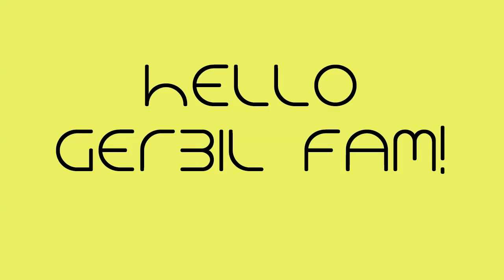Con Altura Rosalia & J Balvin | Ay! Mario Bautista ft Vice Menta| Reaction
Im back with my first reaction video of 2019! Hope you enjoyed it!